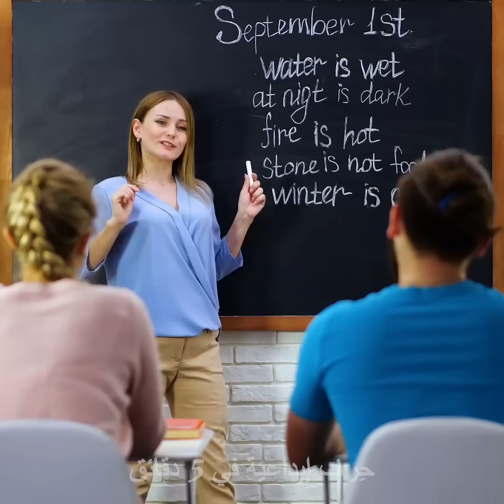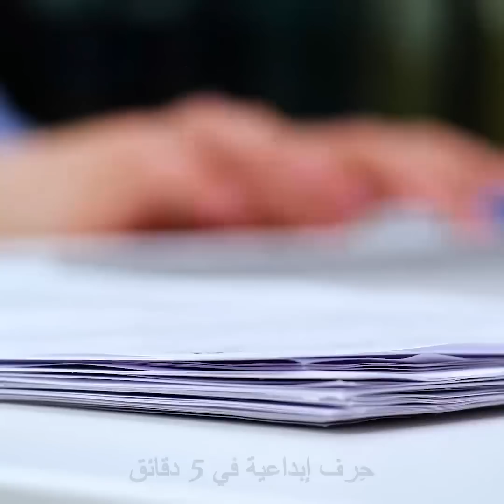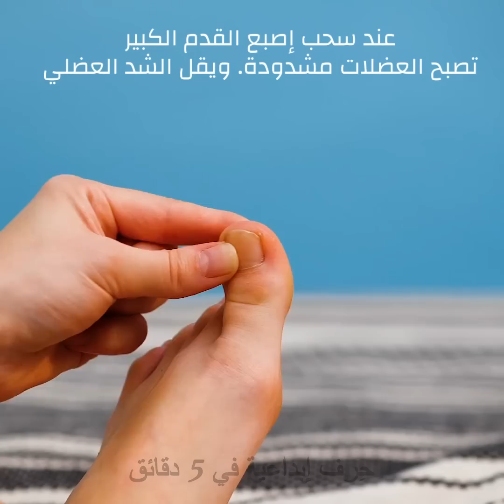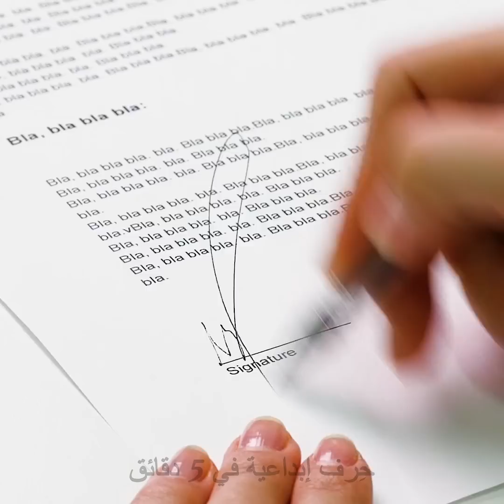٤١ حيلة كفيلة بإنقاذك من المواقف المحرجة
حيل عبقرية لكل المناسبات

 نميل لإهمال بشرتنا خلال فصل الصيف، ربما بسبب العطلات أو لمجرد كوننا نستمتع جدا بوقتنا على الشاطئ! لذلك لتكوني دائما على أهبة الاستعداد، اعرض لك بعض الحيل والأشغال اليدوية الرائعة للعناية بالبشرة التي ستكون بشرتك شاكرة لها! أوضح لك كيفية صنع أقنعة للوجه  وغيرها من منتجات البشرة من مكونات طبيعية توجد في مطبخك!

 يتماشى روتين الجمال الجيد مع روتين رائع للماكياج! تسمح البشرة الجيدة لكريم الأساس والبودرة وظلال العيون بالثبات بشكل ممتاز على بشرتك وبالتالي الحصول على ماكياج متناسق! كما أريك بعض حيل المكياج الرائعة التي لم تمر عليك من قبل! على سبيل المثال، طريقة عمل أيلاينر مجنح دون بذل الكثير من الجهد وكيفية عمل ماكياج ناعم بأحمر الشفاه فقط وكيفية وضع نمش ظريف!

لكن دعينا لا ننسى منتجات الماكياج منزلية الصنع. ليست من السهل أو الملائم دائما الركض إلى المتاجر لشراء مسكرة جديدة أو بودرة للحواجب عندما تنفظ منك. لذلك، لدي طرق لصنع أنواع الماكياج التي تحتاجينها في روتين جمالك اليومي!

 للواتي يرغبن في إتباع صيحات الموضة وتطوير مهاراتهن الحرفية، لدي دروس رائعة لخياطة الملابس القديمة لتحويلها إلى قطع جديدة بالكامل! ليس عليك شراء ملابس جديدة أو ارتداء ملابس لم تعد تناسبك بعد الآن إذ يمكنك تفصيل ملابس تلائم جسمك تماما!

 أما لكل محبات الطعام اللاتي يستمتعن باستضافة الحفلات وتحضير أطباق جديدة، أعرض لكن بعض الوصفات السهلة جدا للمبتدئين ستحولك إلى طباخة ماهرة حقا! لست بحاجة سوى إلى بعض المكونات الأساسية لتجهيز الطعام لحفلاتك!

الطوابع الزمنية:

0:07- حيل مذهلة للدباسة

1:49 – اصنعي مجوهرات رائعة

3:20 - خدع لجسم الإنسان ستنقذك في كل موقف

6:59 - حيل جمالية رائعة

9:59 - وصفات جمالية منزلية

11:18- طريقة التخلص من البثور

12:05- وصفة مصل لنمو الشعر